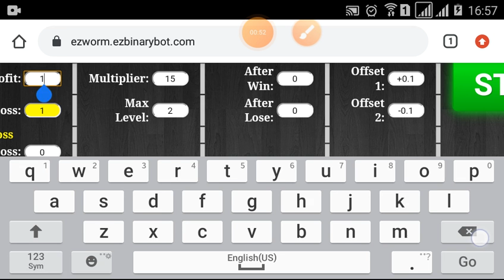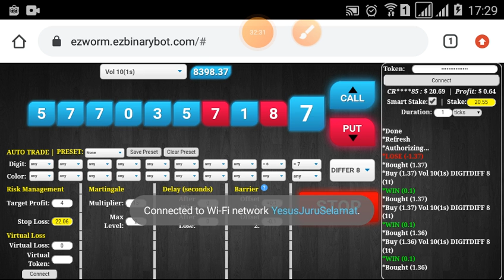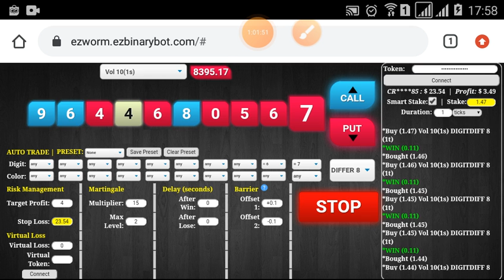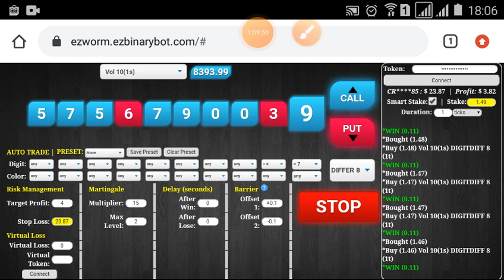Modal $10 Trading Binary Simple Strategy ($24.09 p.6/10)binary deriv profit konsisten free bot 1809